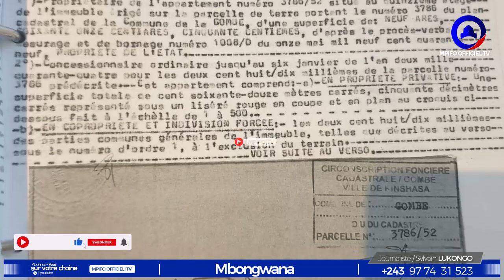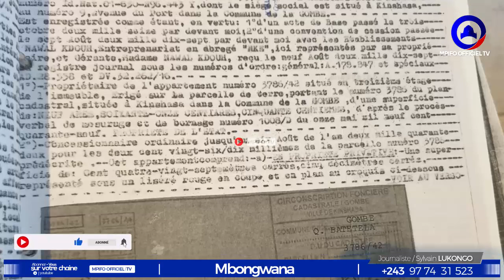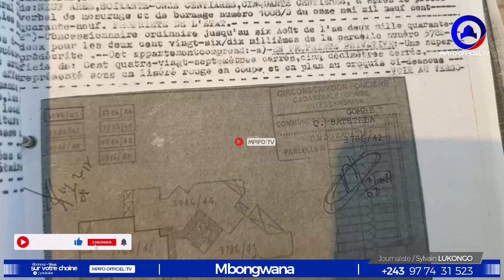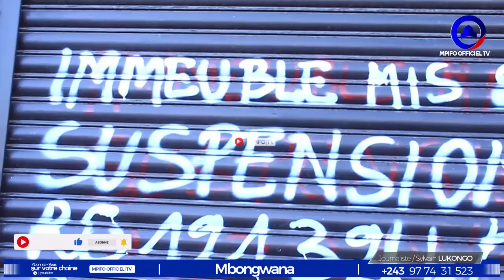BRAVO FATSHI BOYOKA DÉCISION BOSHAB, MANDALA INTERPELLÉ BIENTÔT AUX ARRÊTS